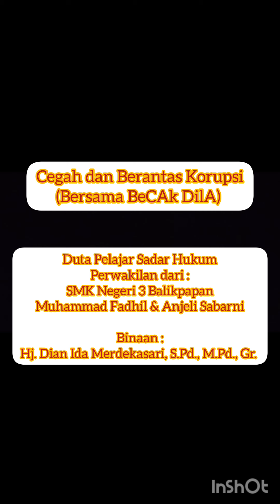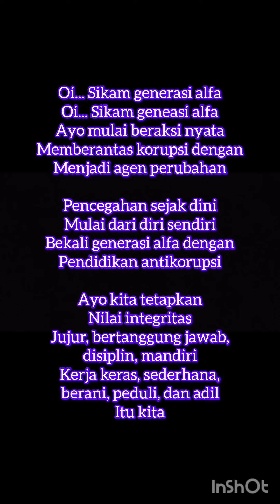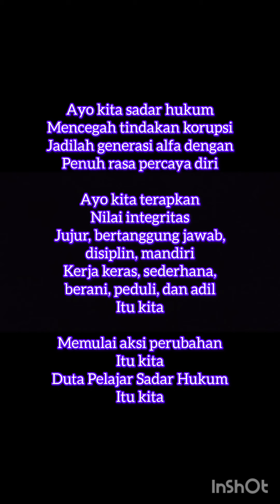Cegah dan Berantas Korupsi (CBK), SMK Negeri 3 Balikpapan